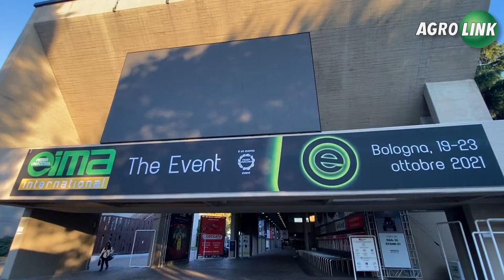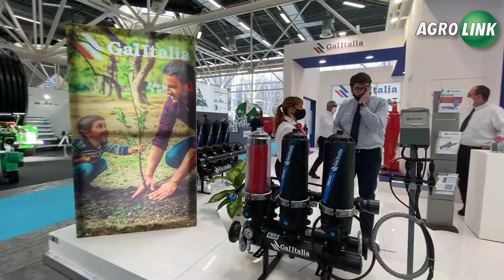Um tour breve pela EIMA 2021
Um tour breve aos estandes e pavilhões do EIMA 2021.